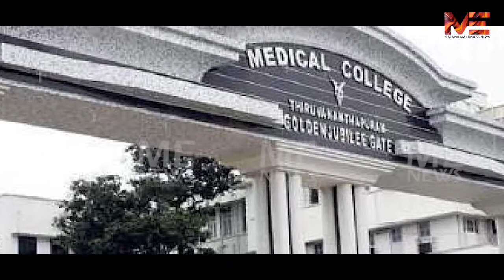രോഗി പുഴുവരിച്ച സംഭവത്തിൽ മാപ്പ് ഇല്ല തന്നെ !!!ഡോക്ടർമാരുടെ സമരത്തെ ജനം നേരിടണം | MEDICAL COLLEGE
രോഗി പുഴുവരിച്ച സംഭവത്തിൽ മാപ്പ് ഇല്ല തന്നെ !!!

ഡോക്ടർമാരുടെ സമരത്തെ ജനം  നേരിടണം